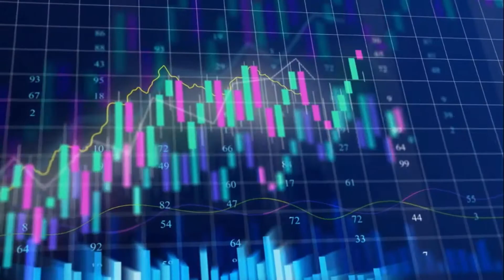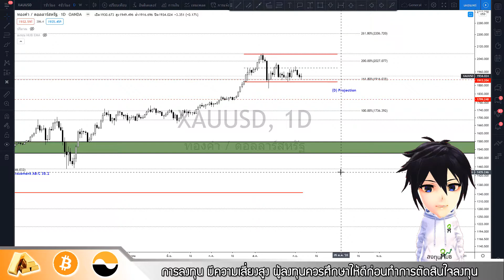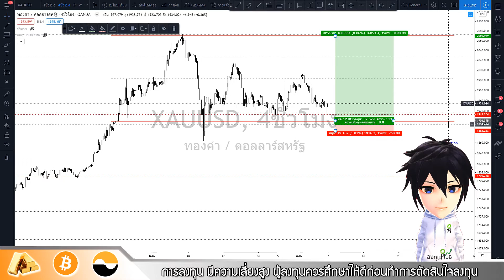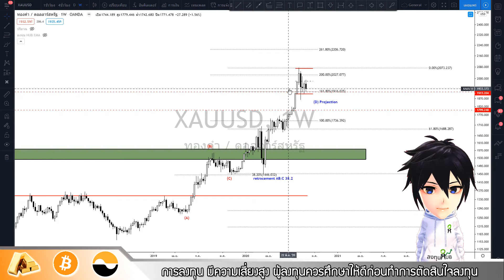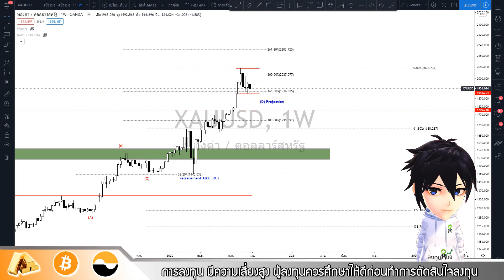วิเคราะห์ภาพรวม ทองคำ ประจำวันที่ 06 กันยายน 2563